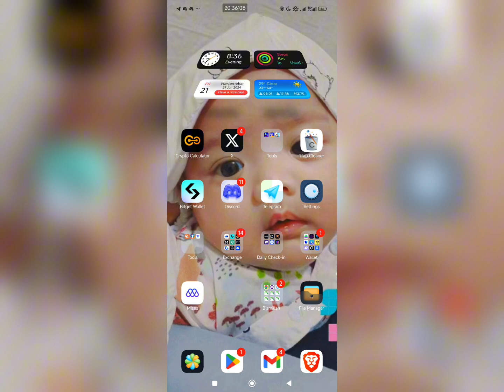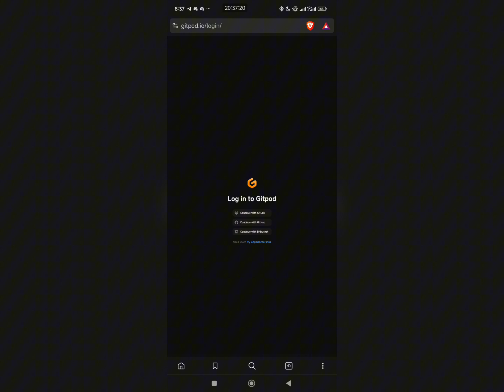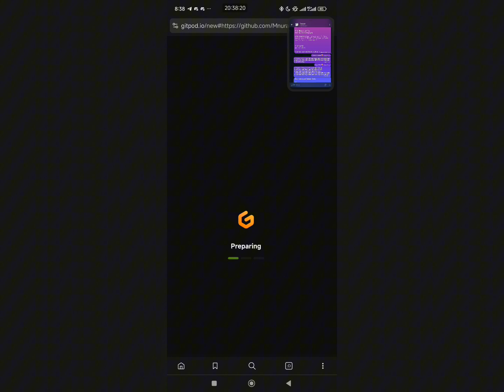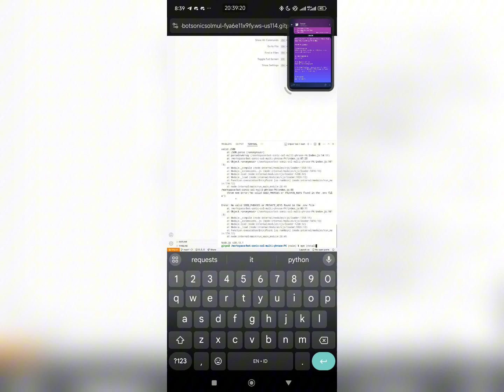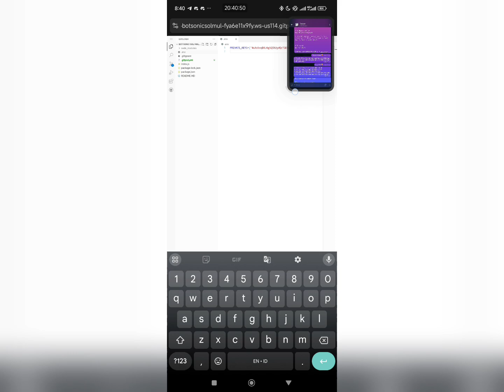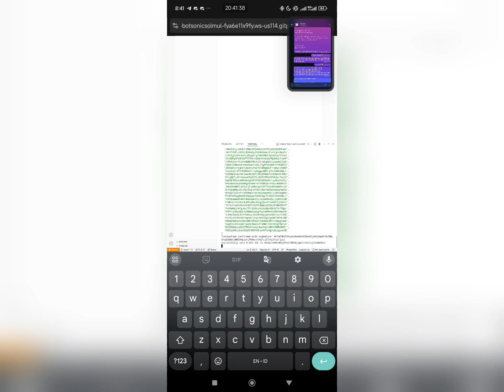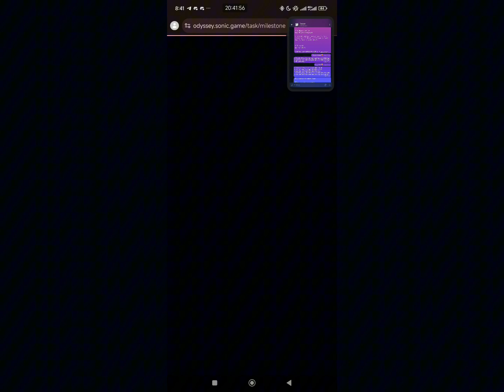CARA TX OTOMATIS MENGGUNAKAN GITPOD UNTUK SONIC PROJECT